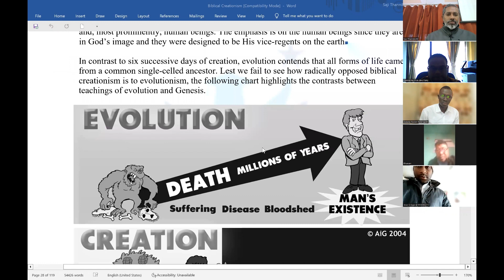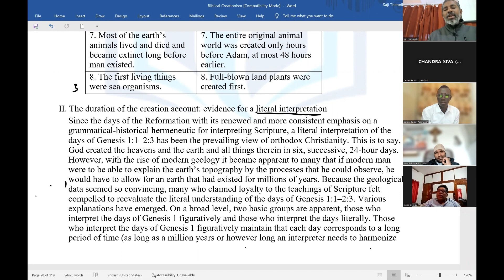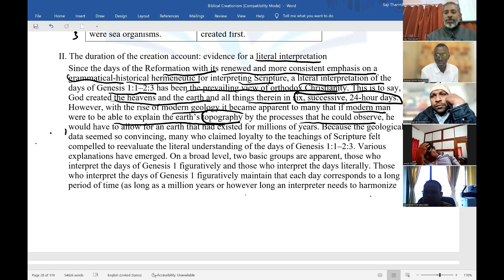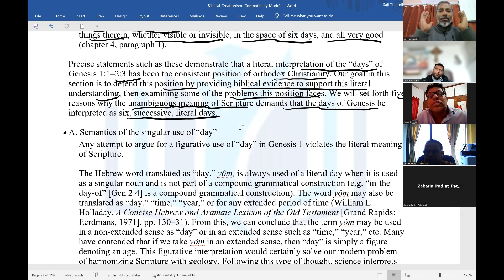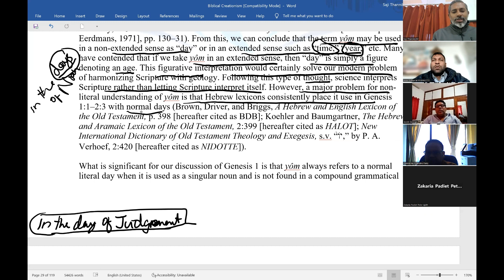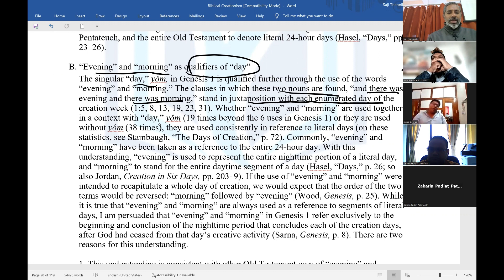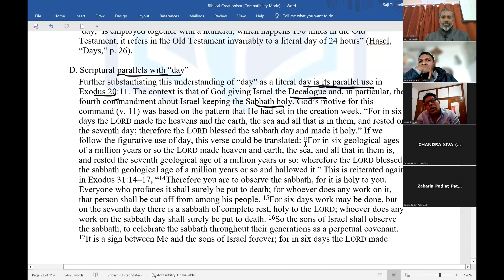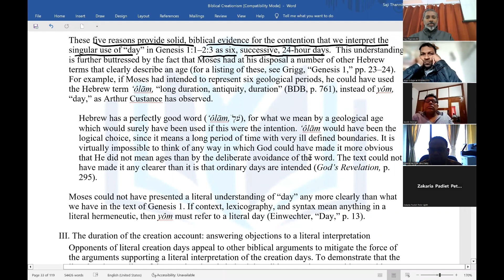Why is it necessary that we should interpret Genesis 1 literally?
Biblical Creationism Part 3